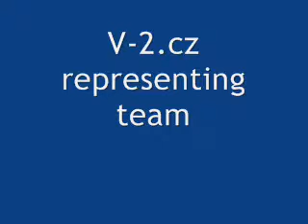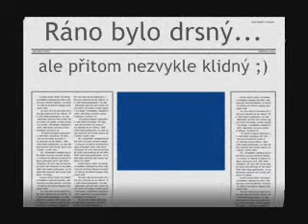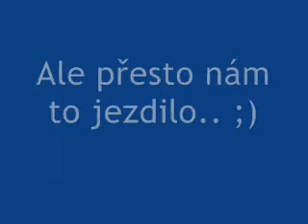V-2 - jarni zajizdka 2008 (part V.)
end of the night..